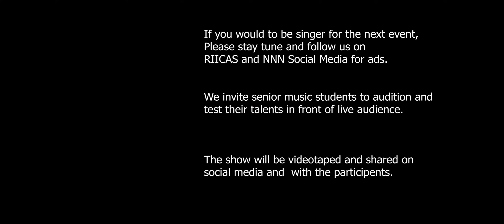RIICAS & NNN | BOLLYWOOD MUSIC | DR HIMANSHI RAIZADA | AYE MERE HUMSAFAR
News Media, Health, Education, Music, and Entertainment.
News, Talk shows, Music, Fashion Photography tips, restaurant reviews, tourist attractions,
Current news and topics that are of interest to the Indian community in the United States.

Dr_Nik_Texas
Self-help, DIY, Review topics.

Community news Cardiology, heart health, public education, news, entertainment.